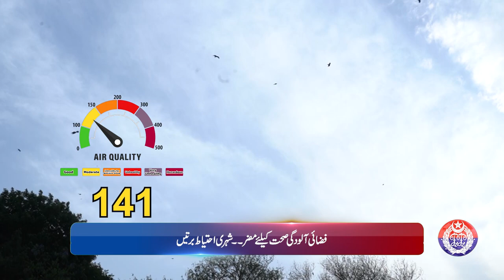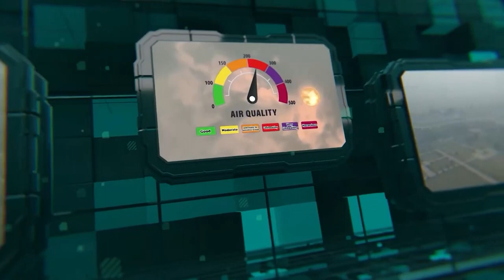Smog Bulletin | Stay Informed with Safe City AQI | June 20, 2024